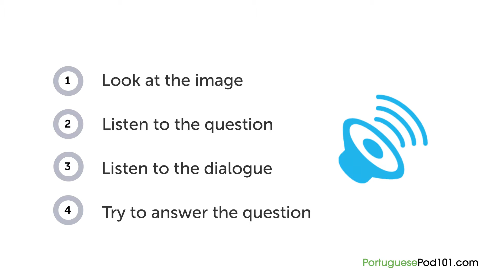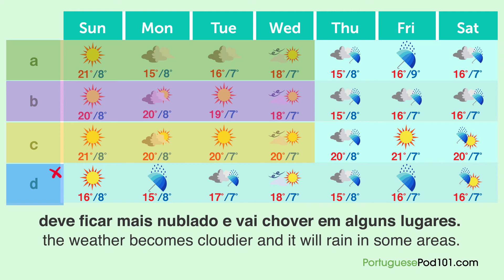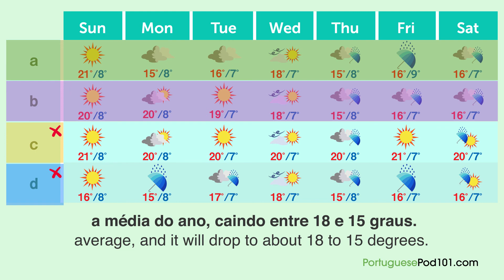Brazilian Portuguese Listening Practice - Listening to a Portuguese Weather Forecast